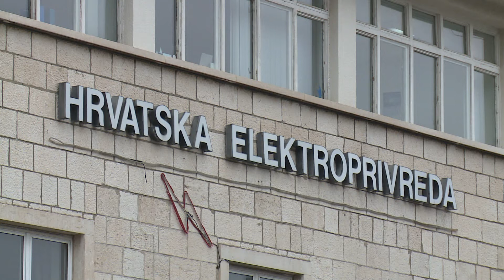Ogorčena obitelj Bašić poručuje kako im je dosta šupljih priča i laži!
Nastavljamo pratiti situaciju s obitelji Bašić koja već godinama u Petrovom selu živi bez električne energije. Naime kako smo doznali  nužna je izgradnja nove trafostanice koju će obitelj morati financirati. Odgovor Elektrojuga na njihove apele, poručuje ogorčena obitelj Bašić koja već godinama živi u mraku, u najmanju je ruku, kako kažu – sramotan. Poručuju kako se radi o šupljim pričama koje slušaju već godinama, a da je sve, kako kažu, samo jedna velika – hrpa laži.